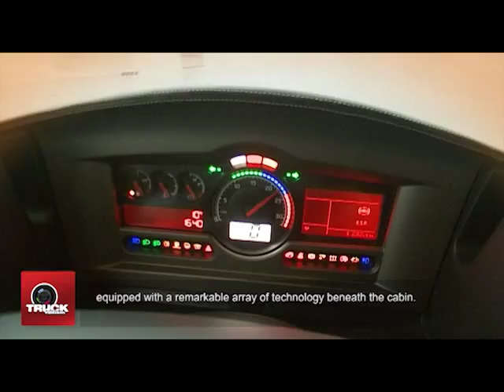20 years old! Renault Truck's Magnum, a living legend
20 years old! Renault Truck's Magnum is celebrating its twentieth anniversary.
A living legend

With just 99 models produced, this limited-edition black and white "Magnum Legend" draws inspiration from its ancestor, the AE.

Voted Truck of the Year in 1991, the Magnum had many innovations in its day. Located above the technical installations, the spacious cab has a flat floor that allows the driver to cross from one side to the other standing up.

Driver: Jean-paul Girard-carabin
Video Truckeditions
godelouprod